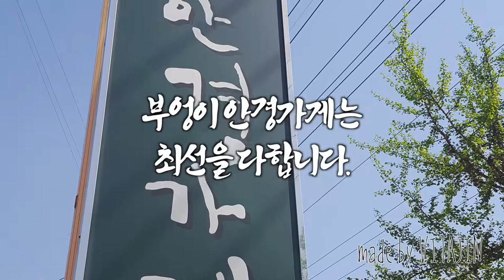피오비노 SF34 col174 모델입니다/부엉이안경가게/대구안경/김천안경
화창한 봄날입니다.
황사만 조심하세요.
피오비노
SF34  col174 모델입니다
배치우 안경사 입니다.